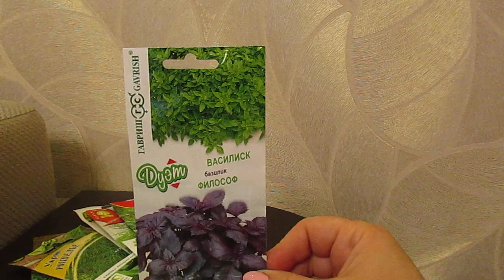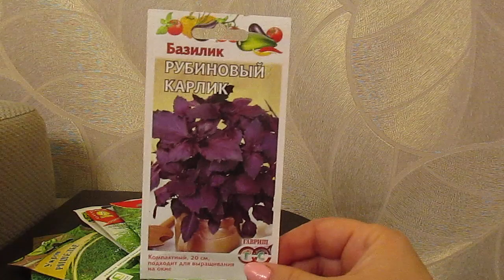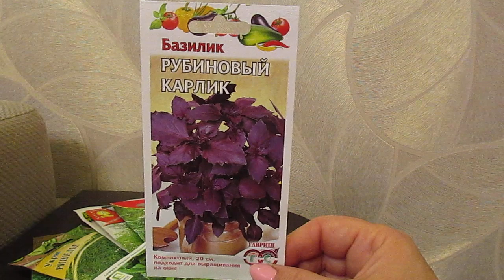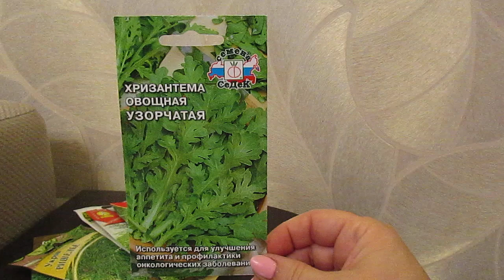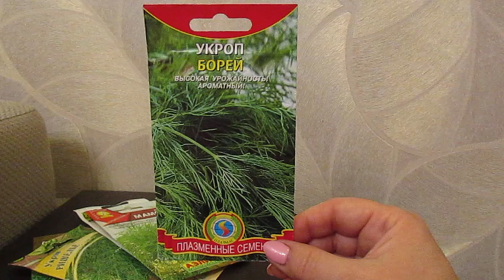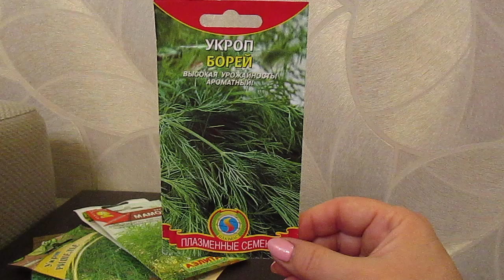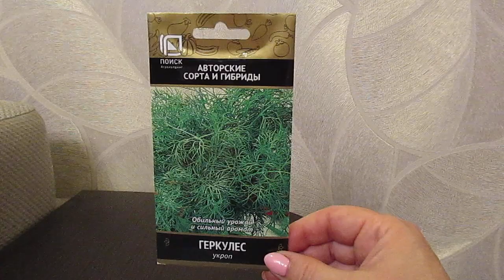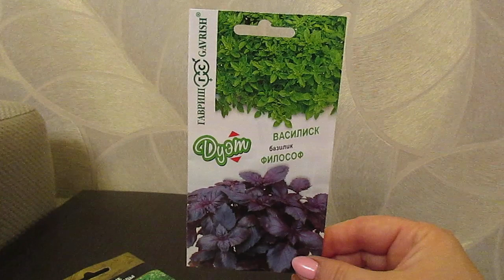Какие пряные культуры можно вырастить к новогоднему столу.